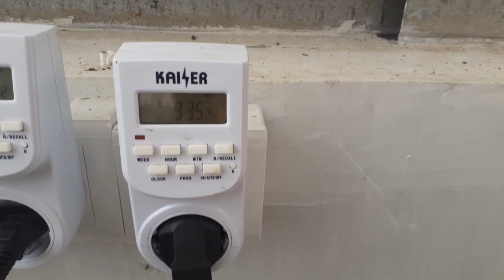alur irigasi tetes pada tanaman dalam greenhouse